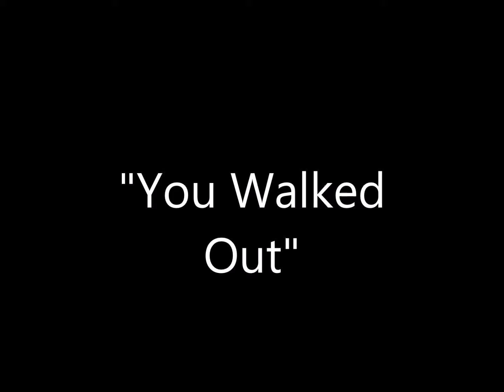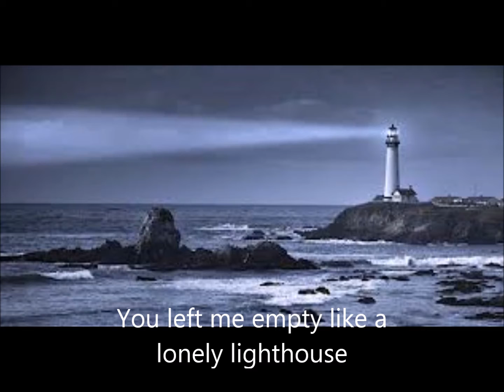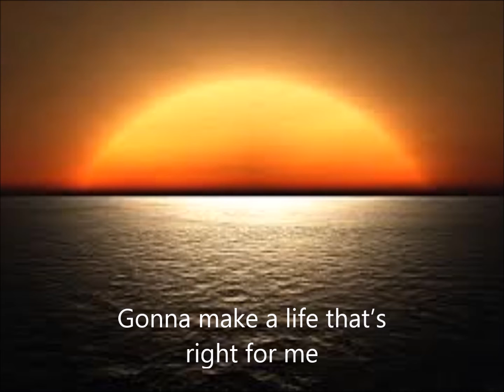You Walked Out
A man starts a new life